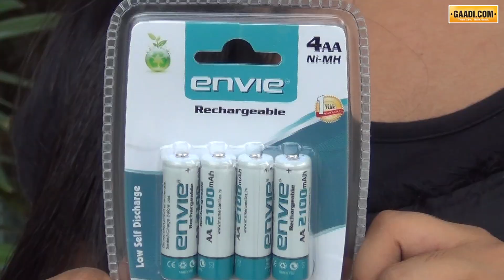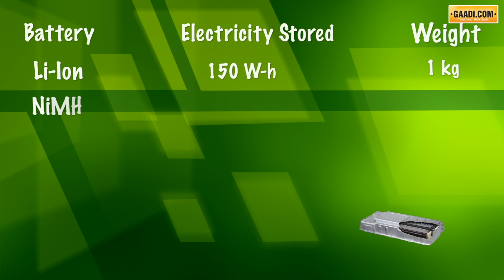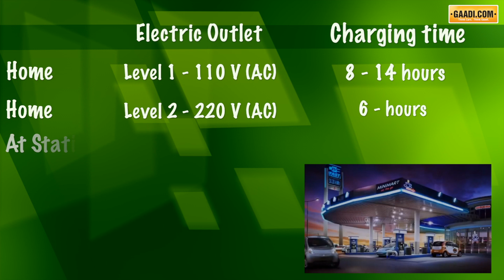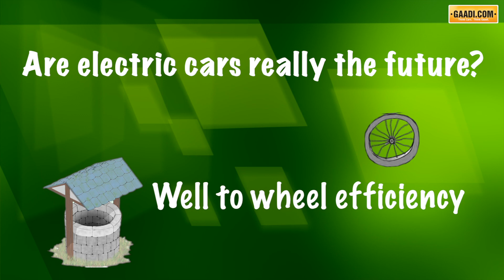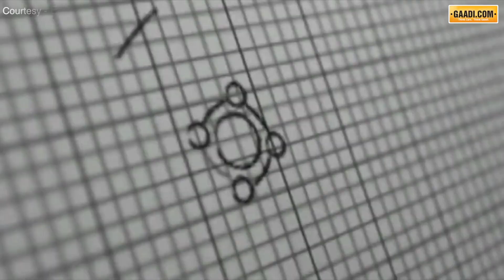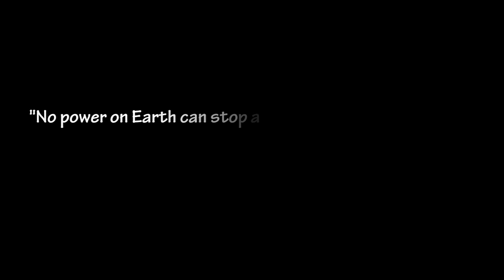The Mahindra E2o (E20 / Reva NXR)- Are electric cars really coming?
Are electric cars really the future? Are they really coming to India? We go all out, dig deep and find out the answers from very reliable sources. Also watch as Tavleen goes over to Dr. Pawan Goenka's den to interview on M&M and government's vision with EVs and infrastructure. The answers cannot be more definitive!!